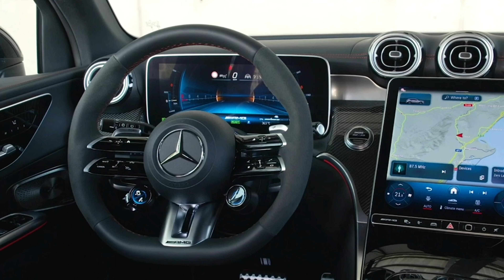2023 Mercedes AMG GLC 63 S E PERFORMAN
2023 Mercedes AMG GLC 63 S E PERFORMAN

Музика: Paradise
Музикант: @iksonmusic